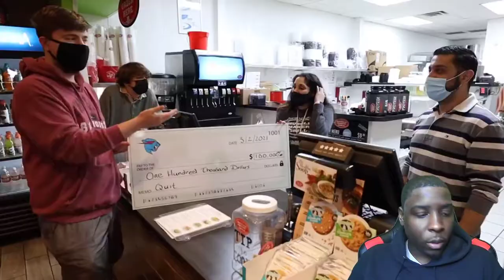Offering People $100,000 To Quit Their Job (REACTION)